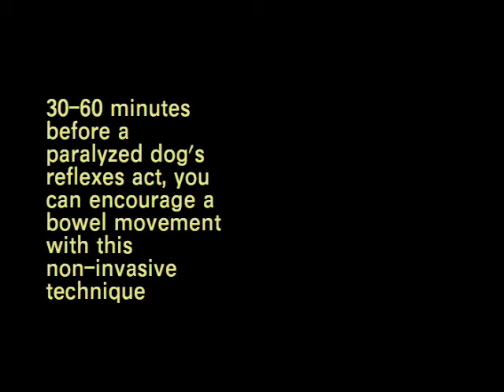Expressing poop for the paralyzed dog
A non-invasive safe, and comfortable method to express feces for a paralysed dog.  For more information on caring for an IVDD dog go to Dodgerslist IVDD